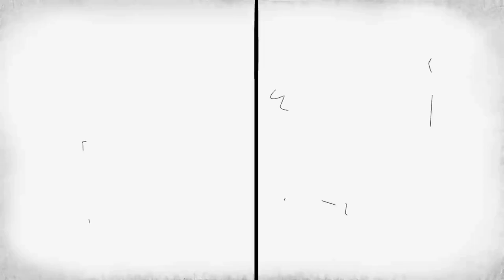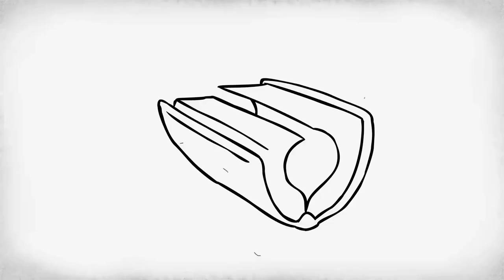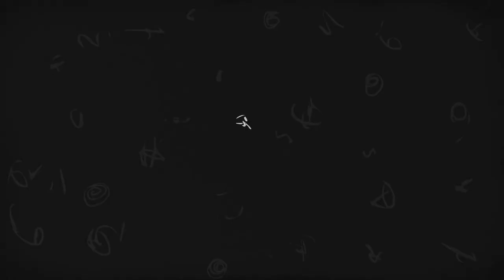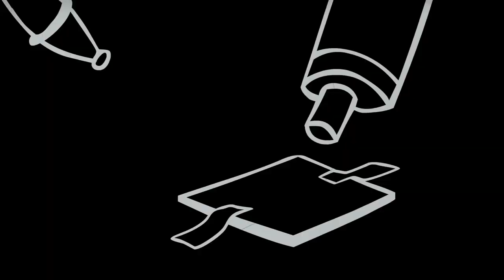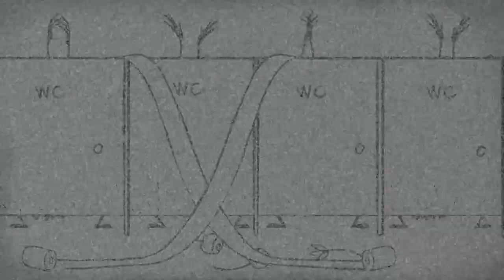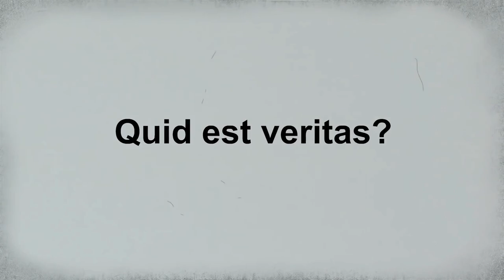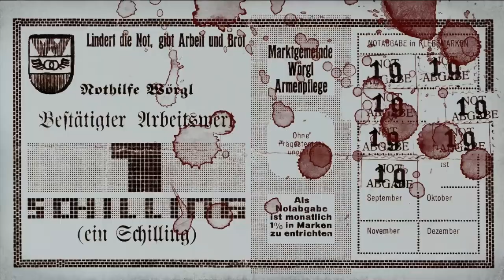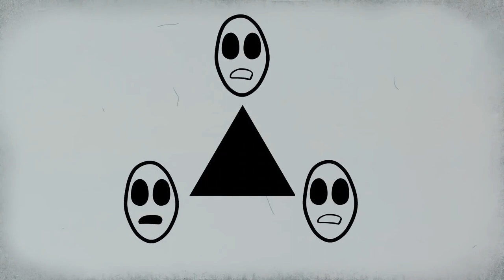Mr Freeman Full English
All episodes of Mr. Freeman in English